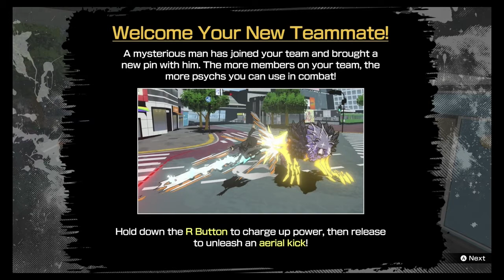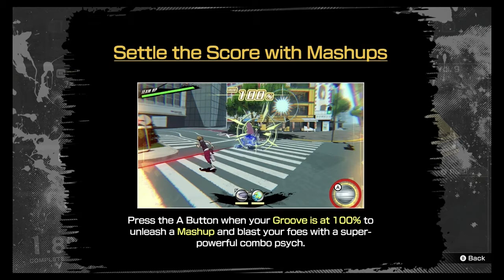The World End With You Episode 3 - Nerd Bullies a Couple of Kids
we were just minding our own business :,(